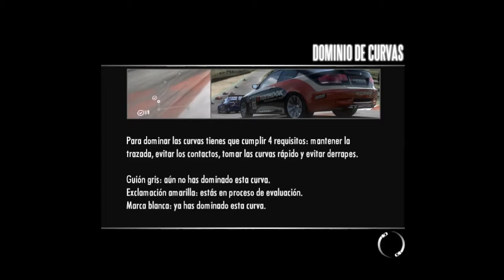SHIFT - PC - Nivel:4 - Car Battle : 722 Edition VS Carrera GT - Parte 110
Ayuda A Las Compañias,Si Te Gusta El Juego,Compralo
 ___________By_____$$$$$__________________
________Seba.R91 _$$$$$__________________

Need for Speed: Shift es la decimotercera entrega de la serie de videojuegos de carreras Need for Speed desarrollado por Slightly Mad Studios y publicado por Electronic Arts. Fue anunciado en enero junto a otros dos videojuegos: Need for Speed: Nitro y Need for Speed: World. Se centra menos en el estilo arcade de ediciones anteriores, y da más prioridad a la simulación. Se lo ha descrito como un videojuego de carreras hecho por corredores y para corredores.
Con una llegada a las tiendas europeas el 17 de septiembre, este nuevo capítulo de la serie se enfoca en las carreras, y cuenta con una conducción realista y daños en tiempo real. .1 Gracias al éxito comercial de Shift, EA adquirió los derechos para desarrollar una secuela titulada, Shift 2: Unleashed. El juego fue lanzado en marzo de 2011.
Tal como su predecesor NFS ProStreet, Shift vuelve con el modo carreras de simulación. Aunque los dos juegos son similares, el manejo de Shift es mucho más realista y no contiene una historia. Al iniciar el modo carrera, el jugador debe hacer un manejo de pruebas para decidir la configuración del coche. Una vez completado, al jugador se le da la bienvenida al NFS World Tour, y deberá competir en las carreras para no solo ganarlas y desbloquearlas, sino también obtener estrellas que te permitan comprar otros automóviles.
Siendo un simulador en su tiempo fue comparado con el juego estrella de Sony, Gran Turismo en su reciente entrega, teniendo un poco más de flexibilidad y personalización que en el juego ofrecido por Sony quien si bien ofrece seriedad no ofrece personalización al estilo tuning en ninguna de sus entregas limitándose solo a crear autos de competencia tanto de circuito como de rally
Carreras
Existen 19 carreras en total, incluyendo los que existen realmente como: Mazda Raceway Laguna Seca, Silverstone, Brands Hatch, Road America, entre otros conocidos. Algunas de estas carreras también aparecieron en otros videojuegos de carreras, especialmente en Gran Turismo.
Circuito: Una carrera de circuito es un territorio de carrera cerrado de tres vueltas. Hay que concentrarse y ganar.
Sprint: Una carrera de sprint es la unión de un punto A con u punto B en donde puede pasar de todo, conocer la carrera te ayudara a ganar.
Duelo: Compites tú con el coche más prestigioso de cada nivel. Es un circuito de dos vueltas, tú solo acelera y quédate en el primer puesto.
Cronometrada: Corres contra el reloj. Para ganar debes estar entre los tres mejores tiempos de cada carrera. Solo tu mejor tiempo de una de las tres vueltas vale.
Eliminación: El que queda último en tres vueltas es eliminado. Concéntrate en ganar
Drift: La carrera más difícil para los teléfonos móviles. Tienes que conseguir la máxima puntuación para ganar (consejo para móvil: Cuando se derrapa en una curva por ejemplo a la derecha y quieres que el coche se enviste hacia la izquierda tienes que girar despacio el coche hacia la izquierda o al sentido contrario (Derecha) eso ayuda a ganar más puntos de drift).
Cara a Cara: Una corta carrera de sprint. Similar al duelo pero un toque mas diferente. Corres tú y otro oponente con coches de el mismo fabricante y todas las prestaciones. Para ganar más puntos tienes que ganar con 5:00 segundos como mínimo. Si no, puedes intentar ganar simplemente la carrera ya que es demasiado corta